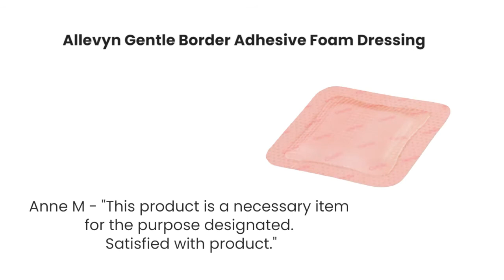Best Reviewed Wound Care Products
At HPFY, we believe in customer satisfaction is one of the first steps in achieving our aim of making health and wellness accessible to all. HPFY offers an exceptional coverage of all your wound care needs at one place. We choose the best from the best and ensure that each and every wound care product we offer is the best and offers the most efficient of outputs. Look what our customers have to say about many of our products that we have carefully chosen for them.

Choose from the best wound care supplies such as wound care dressings, wound closure products, wound bandages, skin care products, and much more at amazing prices and discounts only at HPFY!